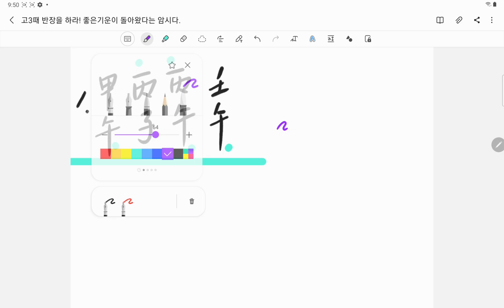고3때 반장을 하라! 좋은 기운이 돌아왔다! (책 구매 및 진로학업 상담/ 도명쌤 010-4573-9059)